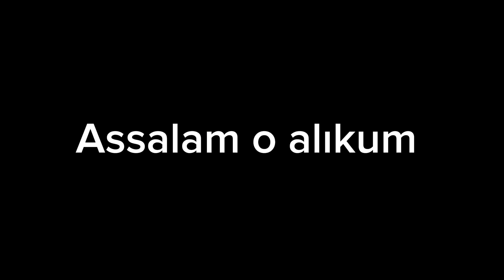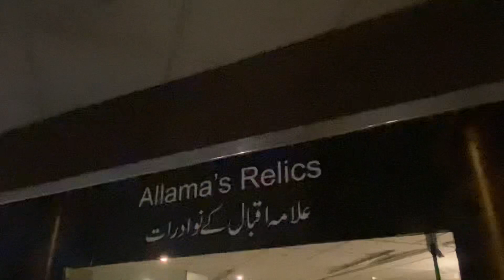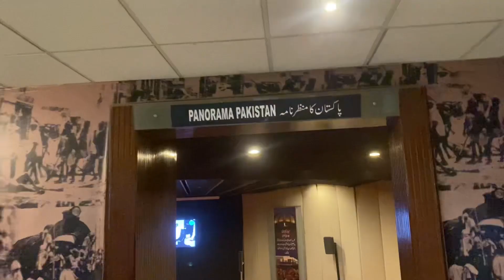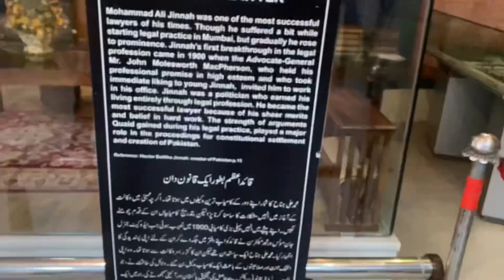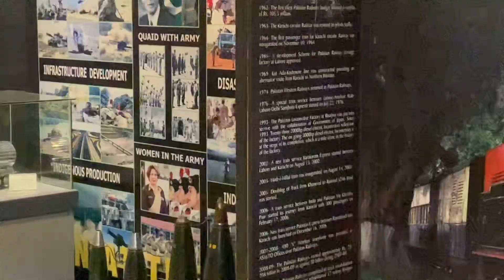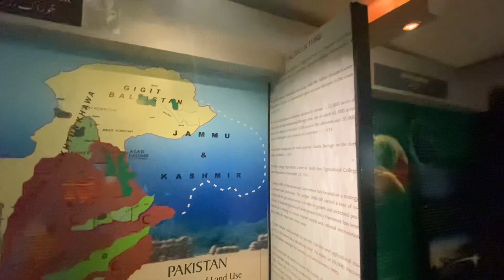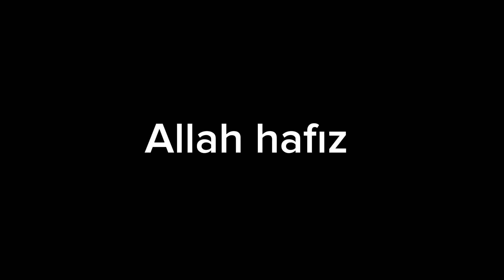Explore Islamabad |shakarparian|ep#1